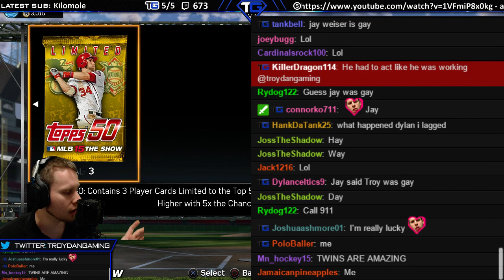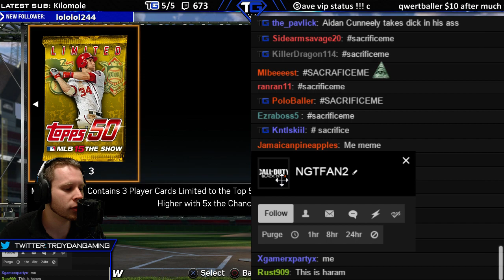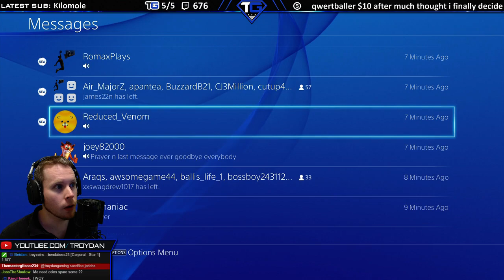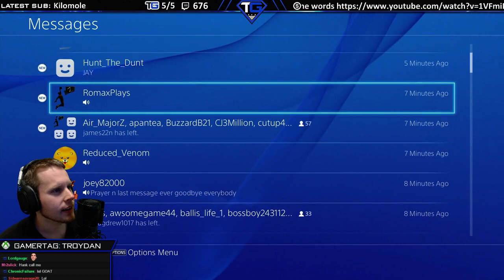MLB 15 the Show: May Topps 50 Pack Opening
Troydan opens up some of MLB 15' the Show Packs. May Topps 50.  or follow @